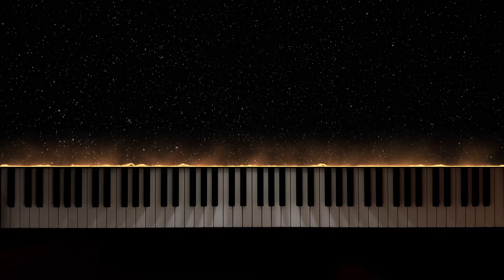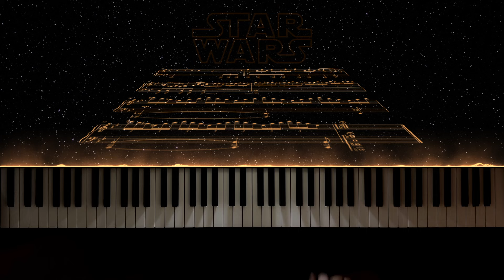Star Wars − Main Theme − Piano Cover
Hope you'll enjoy my piano version of John Williams' legendary Star Wars opening theme!

MY SETUP:
Keyboard: Studiologic SL88 Studio
Audio: Pianoteq (I use Cubase for audio editing)
Camera: iPhone 15
Visual effects: SeeMusic
Video editing: DaVinci Resolve